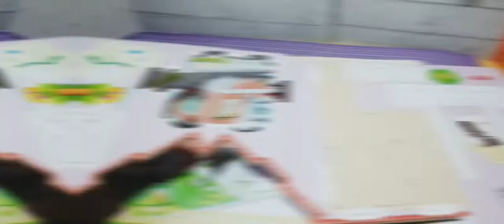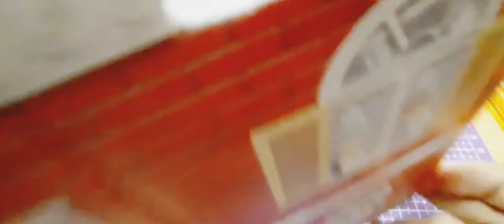Diy Puzzle 3D ~ Hospital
hi everyone, welcome to my chanel ..

1. saat melepas puzzle harus hati-hati ya guys
2. setiap space dalam puzzle bisa langsung
    dilubangi yah guys
3. pemasangan sesuai nomor urut yang sudah
     tersedia di puzzle